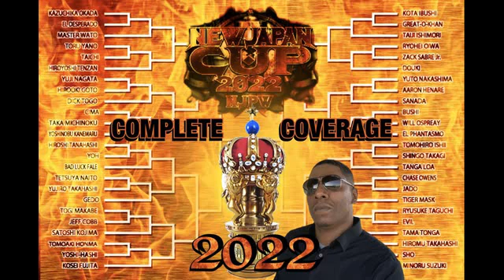2022 New Japan Cup Night 9 Review - Jeff Cobb vs YOSHI-HASHI; Tetsuya Naito vs Hiroshi Tanahashi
"The Natural" Chris Black continues his 2022 New Japan Cup Review, with Night 9, which occurred on March 15, 2022.

This review covers the second pair of 3rd round matches on the left side bracket; plus 6 undercard matches.

Saturday Night SlamCasters:
- Podcast (Also on Apple Podcasts, and most podcast platforms)